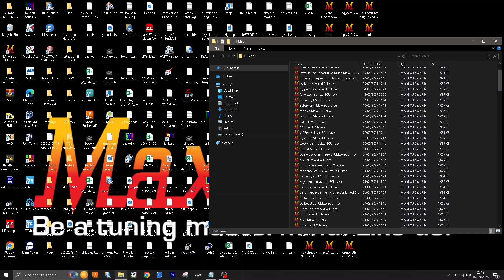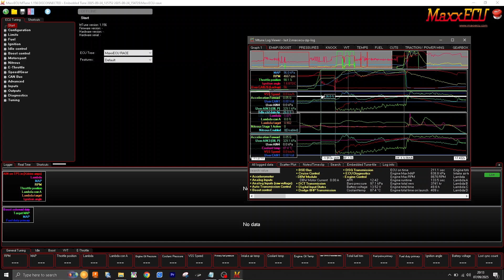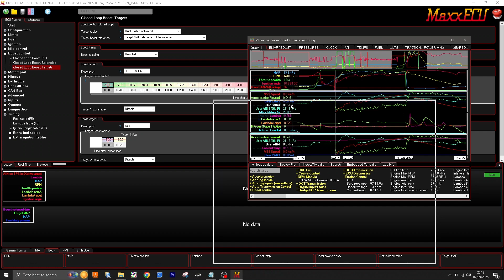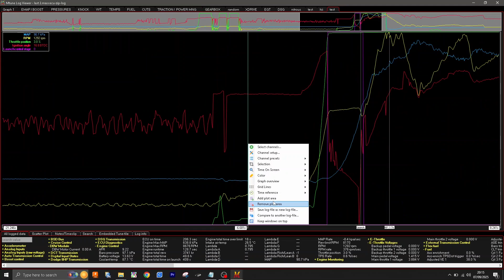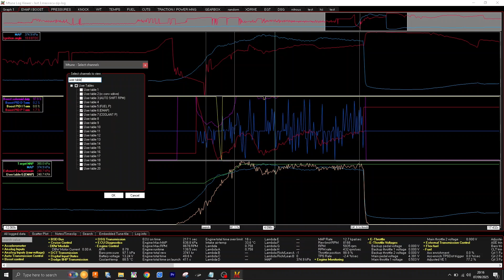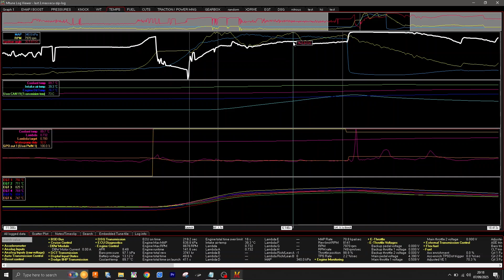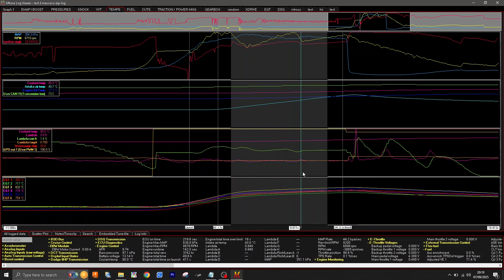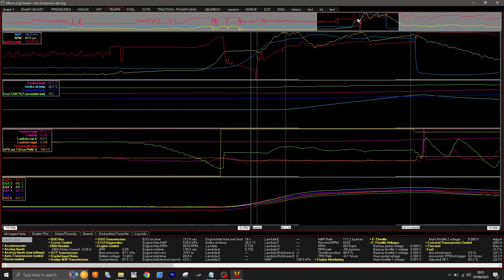Beytek- Quick intro to Maxxecu Datalogs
After you lot wanting to see more datloging of maxxecu datalogs i have made up a little video on some basics.

i can go as advanced as you like.
i plan on going over some passes in the RX7 so you guys can see some cool data too.